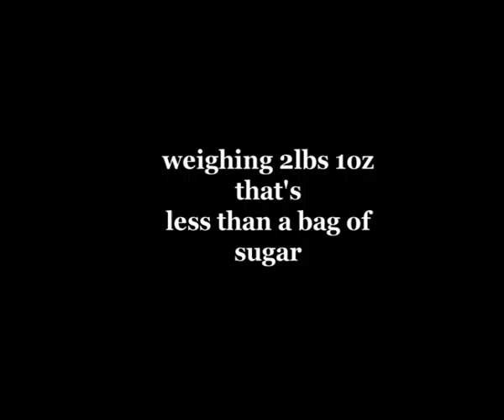less than a bag of sugar babe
Ari was born in December 2005 weighing just 2lbs 1oz. This video follows Ari to her first year to her 1st birthday party. The hand lighting the cake is Ari's Daddy's hand and is possibly the last time he was filmed unti he passed away some 6 months later, makes this video even more precious to Ari and myself.  R.I.P. Daddy.